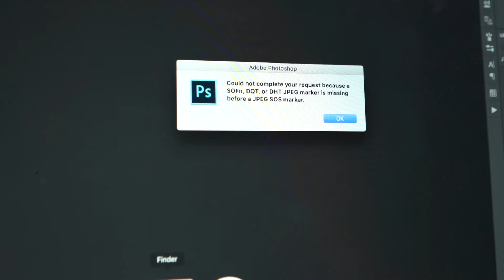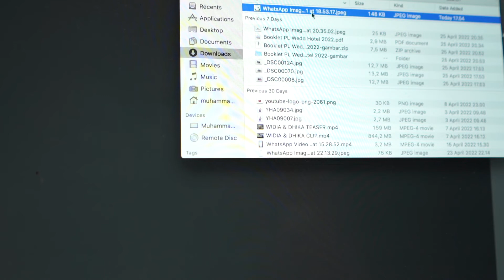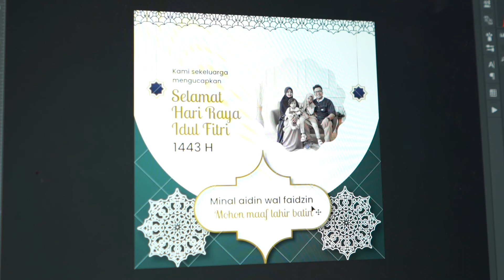Could not complete your request because a SOFn DQT or DHT JPEG marker is missing before a JPEG SOS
Could not complete your request because a SOFn DQT or DHT JPEG marker is missing before a JPEG SOS marker

cara mengatasi di macbook problem foto ga bisa dibuka